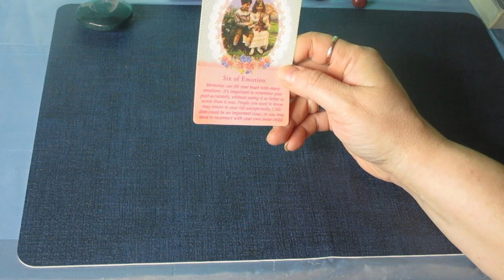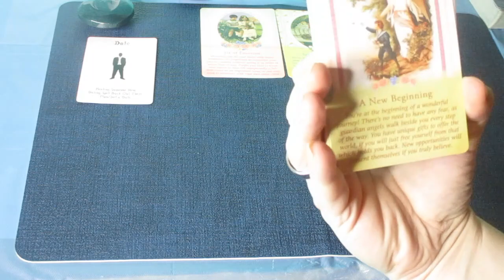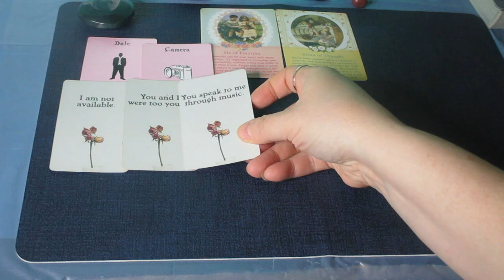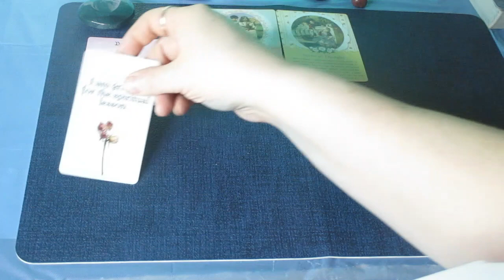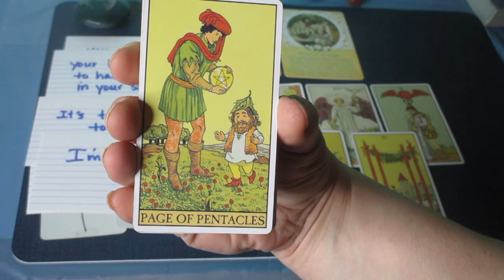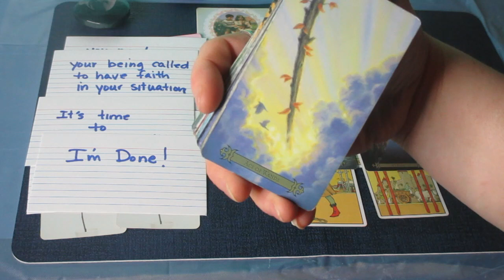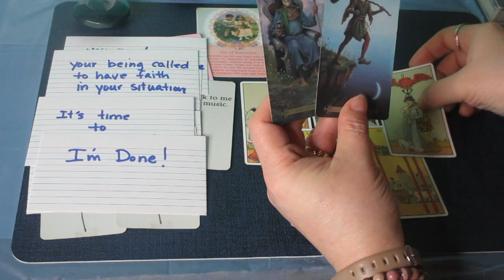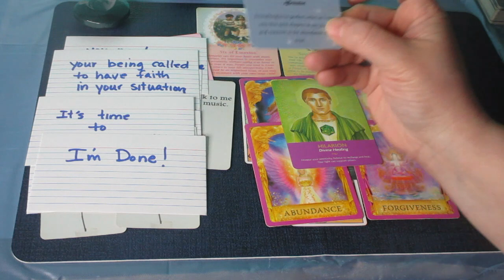SAGITTARIUS♐ A Surprise Beginning! What to Expect the Next 48 Hours....Timeless Tarot Reading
Much love!
~Renee G